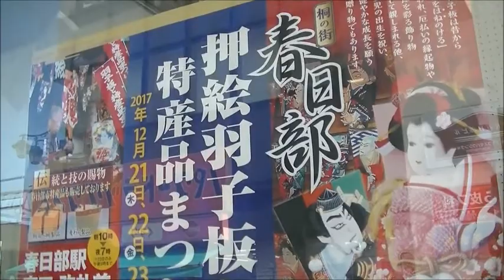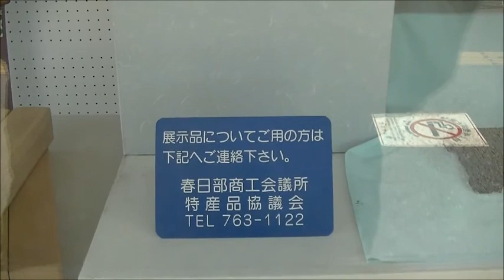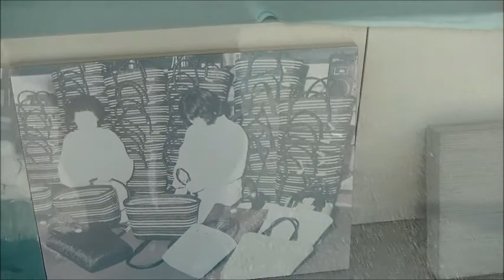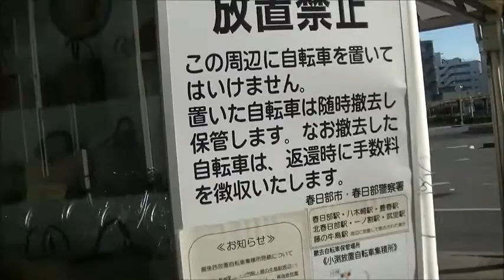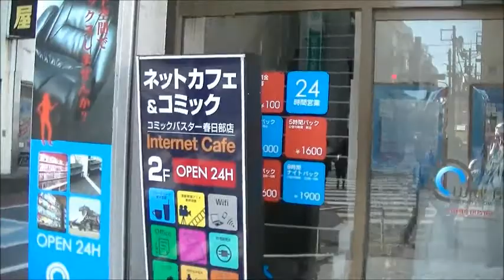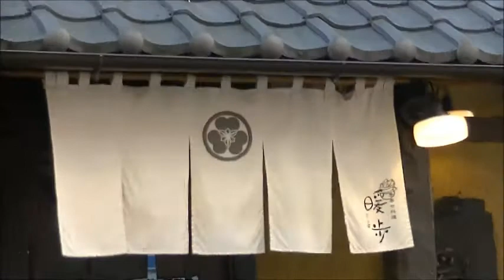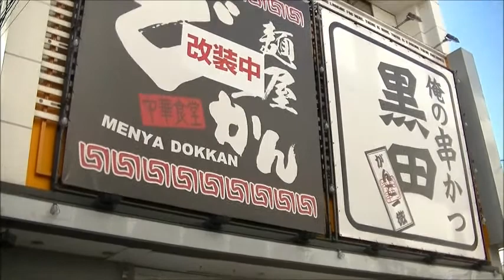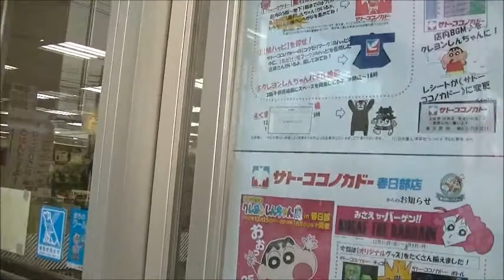【サトーココノカドー クレヨンしんちゃん】春日部西口駅前商店街を歩くPart2（サトーココノカドー春日部店）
2017年12月20日（水）。
サトーココノカドー春日部店さんに御飯のおかずを買出しに来た僕は、
初めて歩いた春日部の面白さに気が付いた。